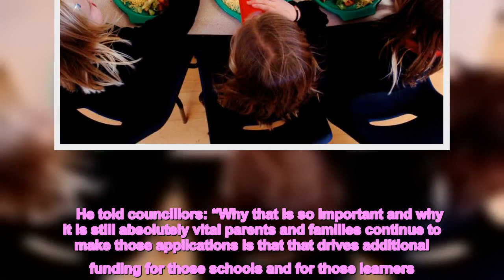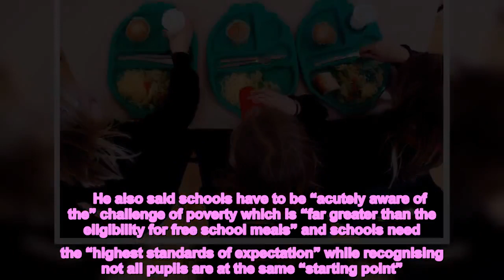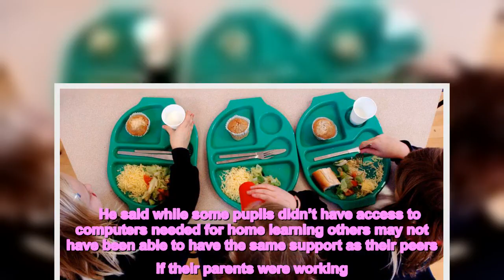Pupils will automatically get a free school dinner but it is 'vital' parents make applications